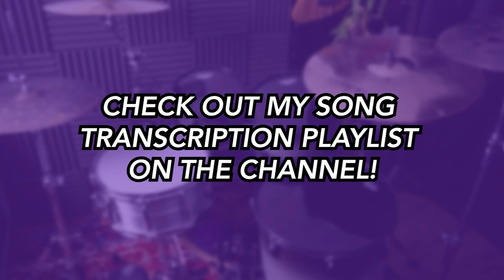The Unforgiven - Metallica | Drum SCORE Sheet Music Play-Along | DRUMSCRIBE